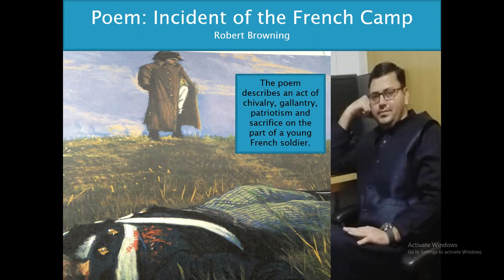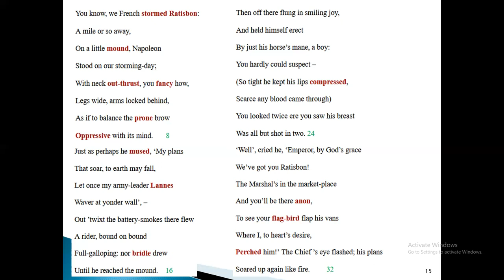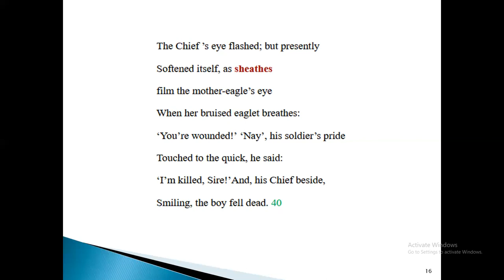Poem: Incident of the French Camp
The poem describes an act of chivalry, gallantry, patriotism and sacrifice on the part of a young French soldier.  Incidentof theFrenchCamp